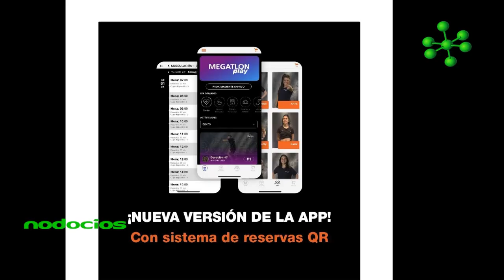Fernando Storchi Grupo Megatlon ENDEAVOR 2023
En el camino de emprender, es importante la perseverancia frente a las crisis circunstanciales. Es ahí donde nos entrenamos para la tomar decisiones frente a los contextos adversos.
El Speaker Fernando Storchi, Fundador & CEO del Grupo Megatlon, participó como disertante para transmitir su experiencia de trabajo a las emprendedoras y emprendedores en la Experiencia ENDEAVOR Rosario 2023.